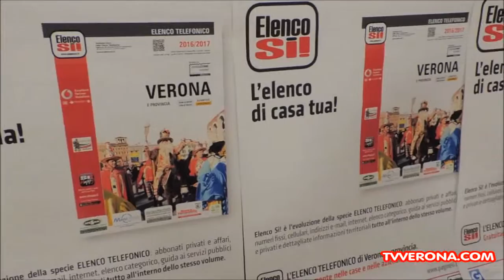ELENCO PAGINE SI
PRESENTAZIONE DELL’ELENCO TELEFONICO “PAGINE SI”
Pagine Si! S.p.A. società attiva dal 1996 nel settore dell’editoria pubblicitaria multimediale nonché secondo operatore italiano di elenchi telefonici cartacei, festeggia i suoi primi 20 anni di produzione e distribuzione di “Elenco Si!”, diffuso gratuitamente in oltre 70 provincie.